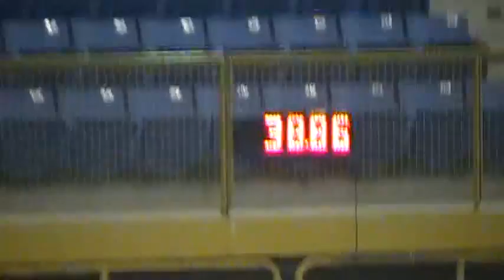2012-02-17 Kate JWW.MOD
CKC Agility Trial